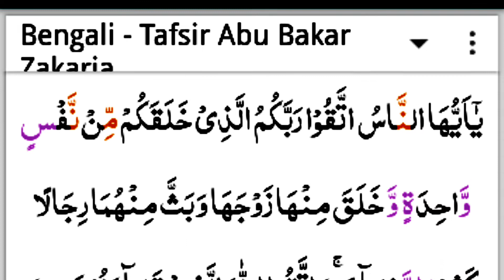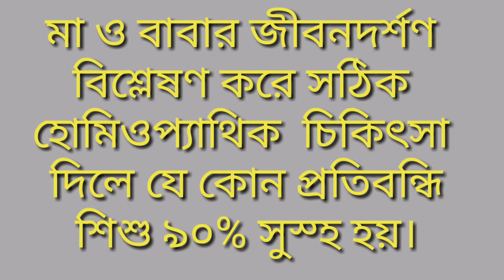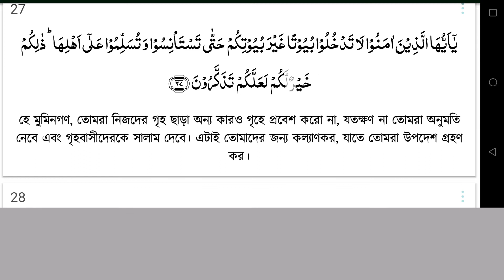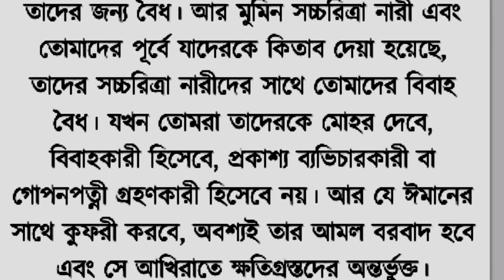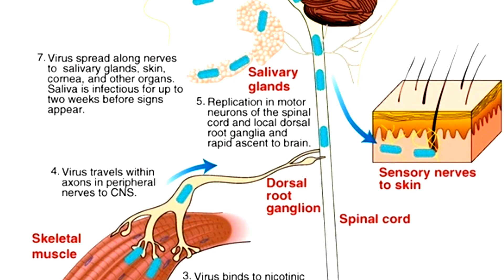পতিতালয়ে বা গোপন যৌনাচারে যে রোগসমুহ জীবনে গভীর অমানিশা বয়ে আনে তার চিকিৎসা সহ বিস্তারিত জেনে নিন।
Dr.Hafiz, Real Homoeopath
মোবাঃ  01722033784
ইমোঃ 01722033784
Classic Homeo Hall,(ক্লাসিক হোমিও হল, শাপলাচত্বর, রংপুর)
কুরিয়ারে ঔষধ পাঠানোর মাধ্যমে অনলাইনে প্রতিবন্ধী সহ যেকোন জটিল ও পুরাতন রোগীদের চিকিৎসা প্রদান করা হয়।

 হোমিওপ্যাথিক গবেষক ডাঃ শ্যামল কুমার দাস স্যারের বইগুলো,শততমিক ও পঞ্চাশ-সহস্রতমিক মেডিসিন কুরিয়ারে পেতে যোগাযোগ করুন।ডা.হাফিজ
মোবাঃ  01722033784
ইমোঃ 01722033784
This is Classic Homeo You Can Visit My another Chinnel Homoeopathic Science

ভিডিও দেখে ঔষধ সেবন করবেন না। নিকটস্থ অভিজ্ঞ ডাক্টারের পরামর্শ নিন অথবা অামাদের সাথে যোগাযোগ করুন। ভিডিওগুলো হোমিওর Students এর জন্য।

৩) দেশী বা জার্মানী হোমিও ওষুধ কেনার নিওম,মূল্য তালিকা ও প্রয়োগের নিওম। How to use & buy homeo drug=